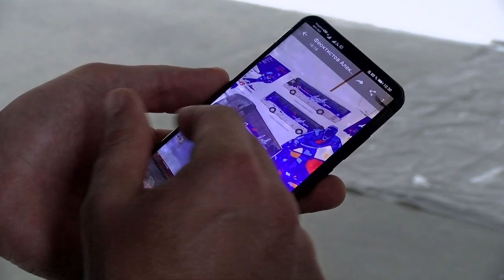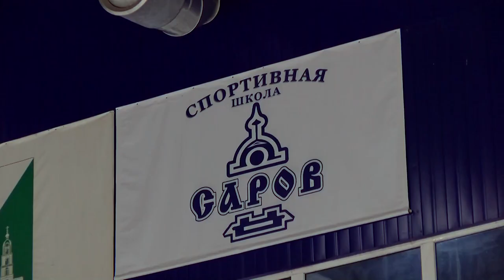В Ледовом дворце проходит косметический ремонт